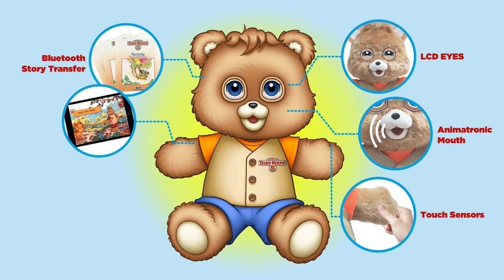Teddy Ruxpin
Introducing the all-new Teddy Ruxpin!

Teddy Ruxpin is more loveable than ever before, and brings magic and friendship to storytime with interactive technologies and features! He enjoys telling tales and singing songs with friends ages 3+, making him the perfect companion.

Teddy Ruxpin is embedded with innovative technologies which include color, electronic LCD eyes that react in fun and surprising ways as he tells tales and sings songs. There are more than 40 full-color eye expressions and animations.  These expressions sync to Teddy Ruxpin’s emotional state as he takes you on exciting storytelling adventures.  Teddy Ruxpin’s motorized mouth with TalkSync™ Technology moves whenever he speaks or sings.

Children can start, pause or move on through the stories, using the easy-to-use touch sensors in each of Teddy Ruxpin’s paws. Want to fast forward through Teddy Ruxpin’s sing-a-long songs? Just touch the Teddy Ruxpin logo on his vest.

Teddy Ruxpin is Bluetooth-ready, enabling him to quickly sync with the exclusive Storytime App on any smart device. Downloading the app is free and easy.  There are two convenient and fun ways to play! MODE #1 - Use the free Storytime App to help new readers advance their reading abilities;  View digital books to read along with Teddy Ruxpin on any enabled device! MODE #2 - When a device isn’t available, kids can enjoy listening to Teddy Ruxpin’s stories without the Read-A-Long app!

Teddy Ruxpin comes with three original stories already unlocked with purchase–The Airship, All About Bears, and Captured by Mudblups! There are seven additional stories available to purchase and unlock in the Storytime App.

With so much fun packed into this fluffy 14-inch toy, Teddy Ruxpin is the ideal travel companion for everything from roadtrips to visits with grandma. And remember, you don’t need a Wi-Fi connection to access your unlocked stories and songs, so Teddy Ruxpin is the perfect pal for storytime fun–anytime, anywhere!